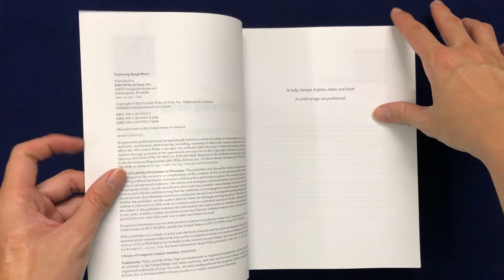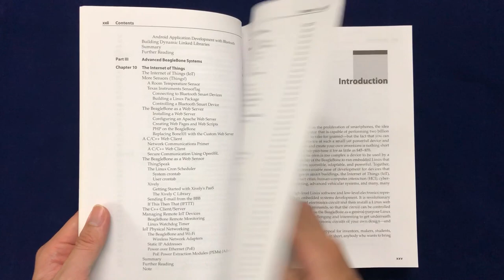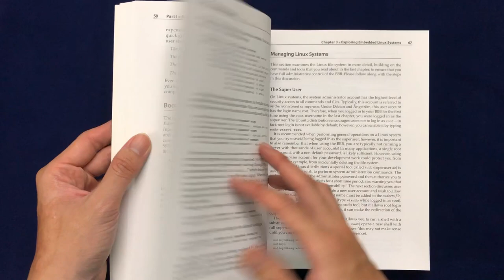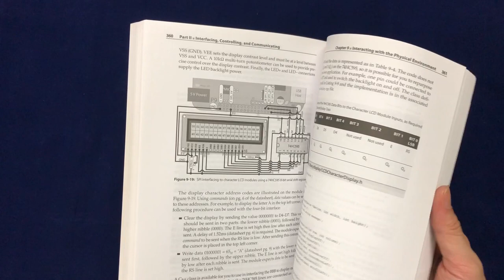Exploring BeagleBone book | GH Book Store